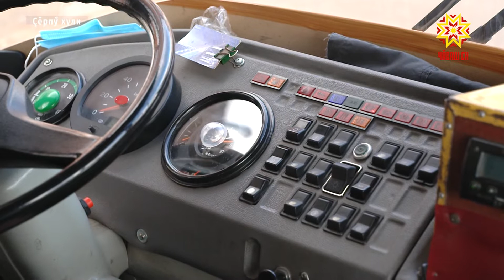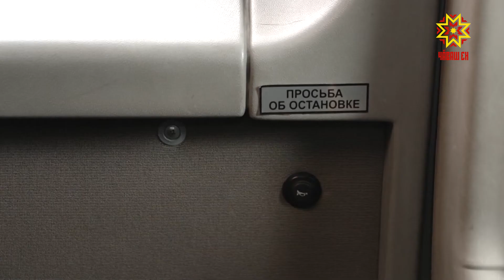Хăрушсăрлăх йĕрки – малти вырăнта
Михаил Ломоносов пĕлӳ патне туртăнса çухрăм хыççăн çухрăм парăнтарнă. Хальхи вăхăтра вара ĕç ансатрах. Ачасене аякри ял тăрăхĕсенчен пĕлӳ çурчĕсене шкул автобусĕсем илсе çитереççĕ, анчах та çул çинче хăрушсарлăх йĕрки пирки манмалла мар. Прокуратура тата çул çӳрев хăрушсăрлăх инспекцийĕн ĕçченĕсем ыйтăва тимлĕхрен çухатмаççĕ. Черетлĕ тĕрĕслеве пирĕн пултарулăх ушкăнĕ те хутшăнчĕ. Никита Чернов шкула çитме куллен автобус çине çула тухать. Çĕрпӳ хулинчи вĕренӳ çуртне кайма çул çинче 20 минута яхăн вăхăт ирттерме тивет тет вăл. Ачасем хăнăхса та çитнĕ ĕнтĕ автобуспа çӳреме, ку çуран утасси мар. 5 ял тăрăхĕнчен 2 автубуспа 84 вĕренекене вырăна илсе çитереççĕ. Прокуратура ĕçченĕсем хӳтлĕх пиçиххисен пахалăхне, çула тухмалли кирлĕ хутсем пуррине тĕрĕслерĕç. Автобуса вăхăтра тĕрĕслеттерсе тăраççĕ. Апла пулин те водительпе çыхăнмалли кнопка юрăхсăра тухнă. Çак çитменлĕхе татса памалла. Шупашкар хулинчи шкулсене те ачасене ытти тăрăхран автобуспа илсе çитереççĕ. АЛЕКСАНДР МУЛГАЧЕВ: «Çĕнĕ Шупашкартан шкула вĕренме автобуспа 22 ача турттаратпăр. Уроксем пĕтнĕ хыççăн каялла леçсе яратпăр. Тĕрĕслев вăхăтĕнче иккĕмĕш автобус хатĕр пулман, мĕншĕн тесен вăл техобслуживанинче пулнă, çавăнпа халь йывăрлăхсем çук пирĕн. Эпир ăна тирпейленĕ. Ачасене турттарса килетпĕр». Кунти шкул автобусĕ те çула тухма юрăхлă. Тепĕр автобус пĕтĕмĕшле техника тĕрĕслевĕнче пулнăран хăш-пĕр ачасене ашшĕ-амăшĕн хăйсен вырăна илсе çитерме тивнĕ. Паяна ыйтăва татса панă тесе шантараççĕ куншăн яваплисем. Палăртса хăвармалла, иртнĕ тĕрĕслевре çеç пĕтĕмĕшле йĕркене пăснă 300 яхăн тĕслĕх палăртнă. Кăçал вара çак çитменлĕхсем сахалрах пуласса шанаççĕ тĕрĕслеве тухакансем. Маргарита Мельникова, Анна Цинтовская, Юрий Марков. Шкул ачисен çурхи канмалли тапхăр пырать. Çакна май, вĕсем ытларах вăхăта хăйсем тĕллĕн ирттереççĕ. Чăваш Республикин çул çӳрев хăрушсăрлăх инспекцийĕн ĕçченĕсем ачасене асăрханулăх пирки аса илтерме ыйтаççĕ. Çуркунне пăрлак, çавăнпа та водительсен тата çуран çӳрекенсен çул çинче тимлĕ те асăрхануллă пулмалла. Асра тытмалла – ятарлă правилăсене пăхăнни, тимлĕ пулни, водительсемпе çуран çӳрекенсем пĕр-пĕрне хисеплени çул çинчи лару-тăрăва лайăхлатма пулăшать. Чылай чухне çакă пурнăçа та çăлса хăварма пултарать